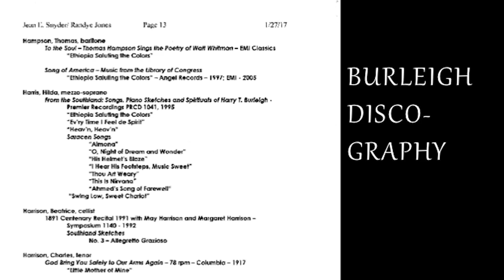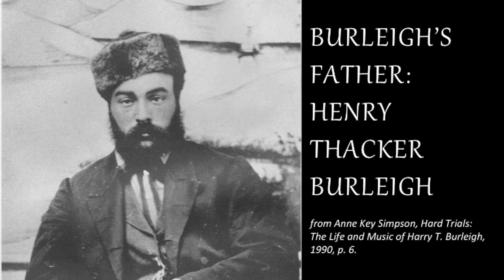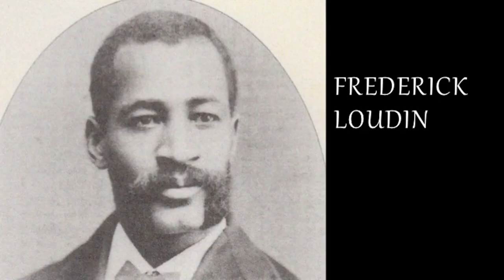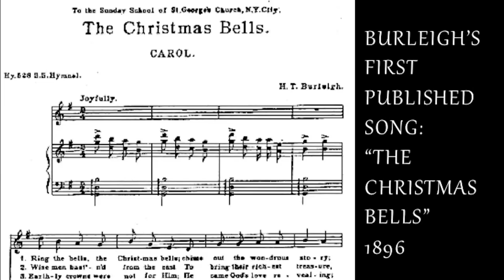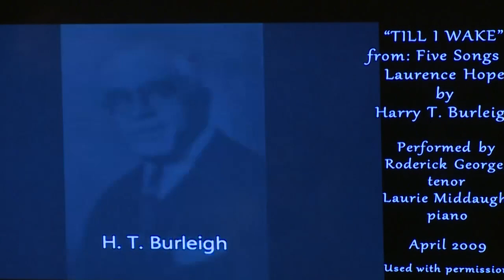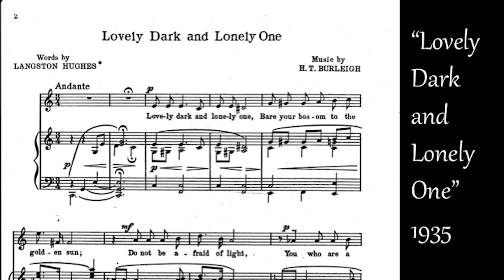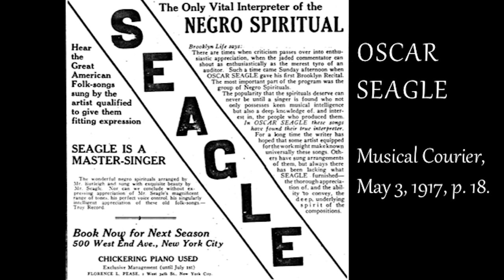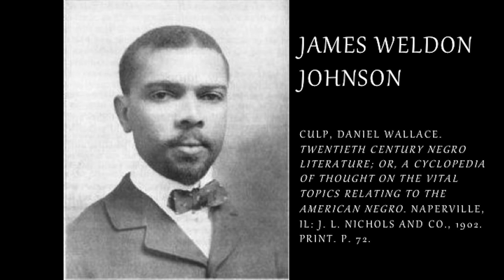Harry T. Burleigh: From the Spiritual to the Harlem Renaissance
Jean E. Snyder lectures on Harry T. Burleigh's leading role in American music and culture during the 20th century, through his work as a composer, arranger and performer.

Speaker Biography: Author and ethnomusicologist Jean E. Snyder lectures on American musician Harry T. Burleigh, who is recognized as the first African-American to produce a major body of art songs. Part of Snyder's research was conducted in the Library's Performing Arts Reading Room.